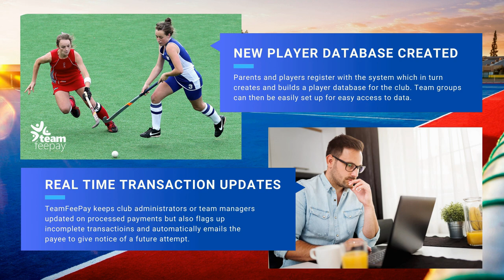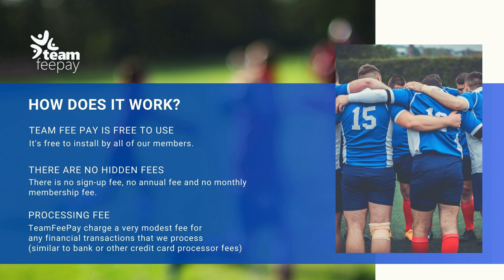Drogheda | Fan Season Preview | 2021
Paul is joined by Luke McQuillan to discuss DroghedaUnited in the latest season preview, speaking about last season, the ins and outs and re-signed and where they can expect to end up at the end of the season, and where he would like to see Drogheda finish. Where do you think Drogheda will finish?